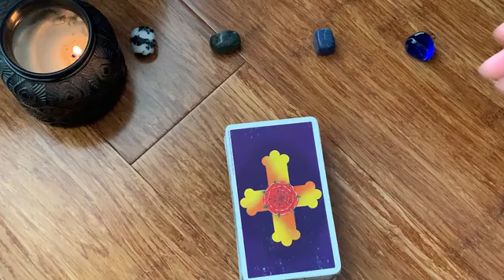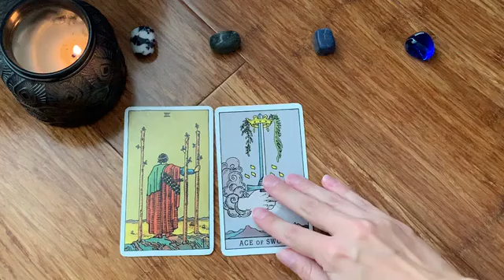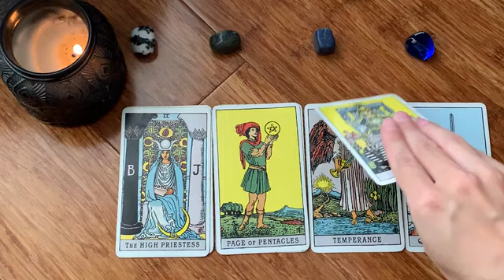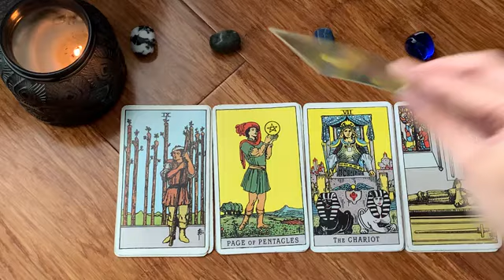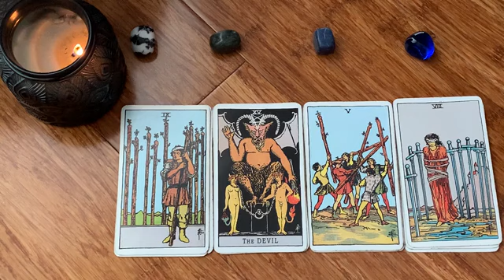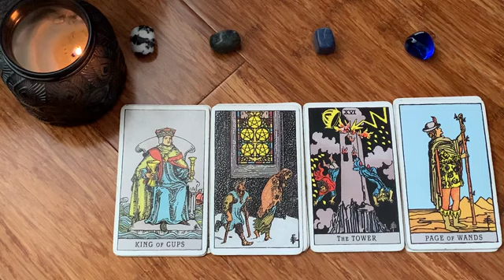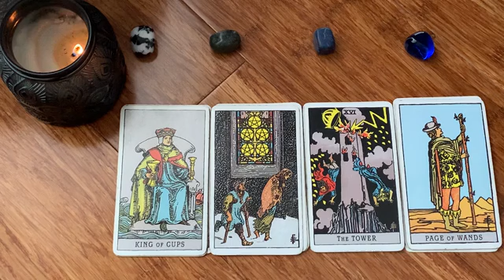SCORPIO 🖤💣 NEXT 24 HOURS! 🖤💣A SECRET IS OUTED! 🖤💣1 MAY 2023 DAILY TAROT